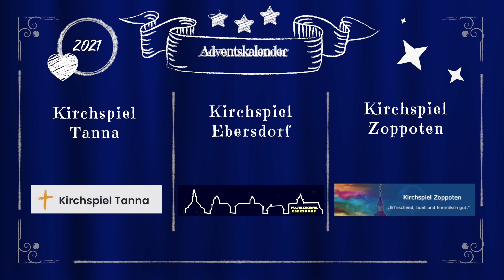6.Tag - Adventskalender der Kirchspiele Ebersdorf, Tanna und Zoppoten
Heute eine Nikolausgeschichte mit Playmobil... Herzlichen Dank an Familie Hetterle aus Saalburg!